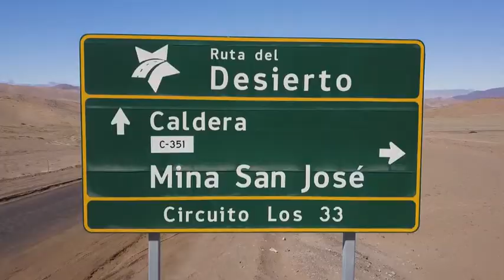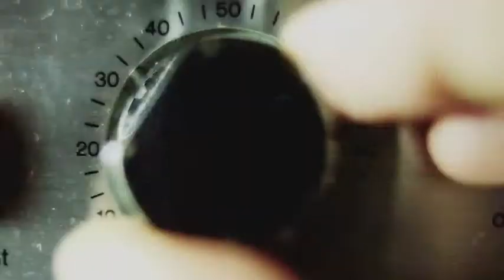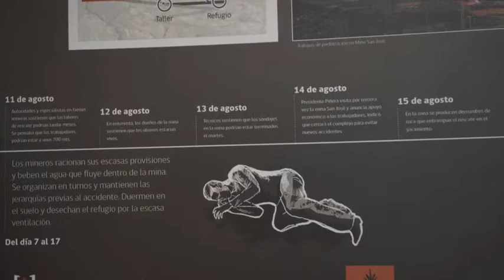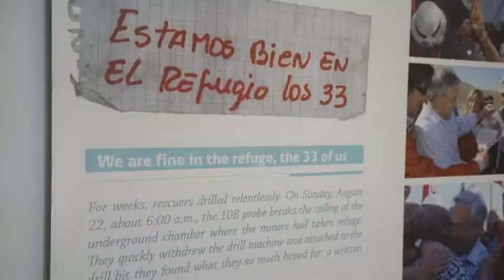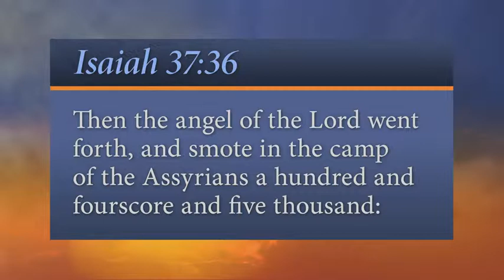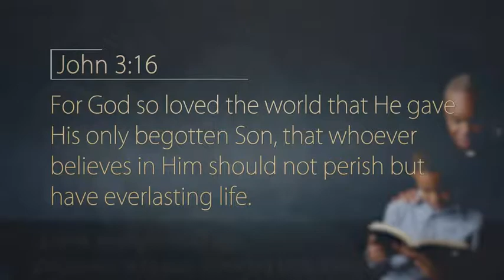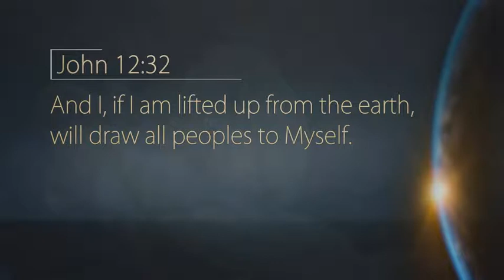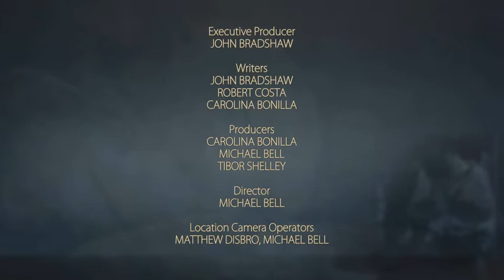It Is Written - 罠